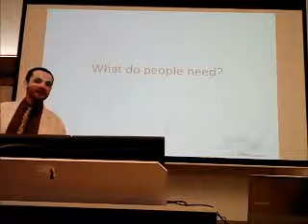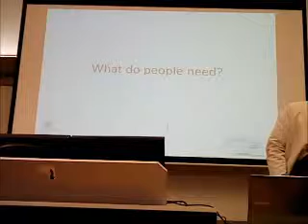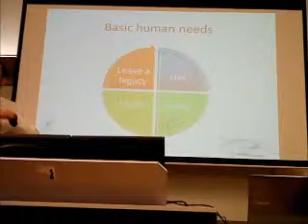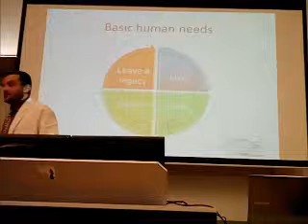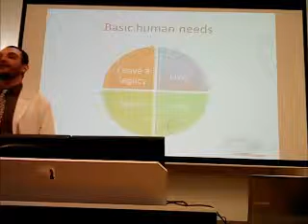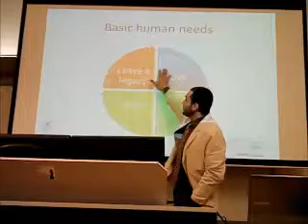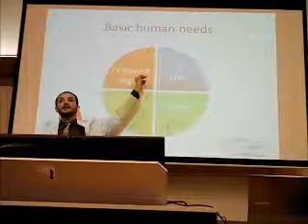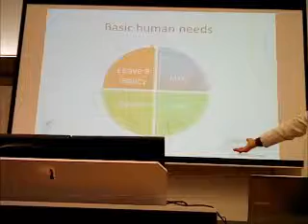Fundamental Needs of Life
What do you need to live happily?
Is one thing more important than the other?